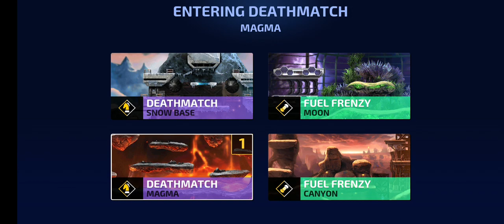Number fifteen armajet